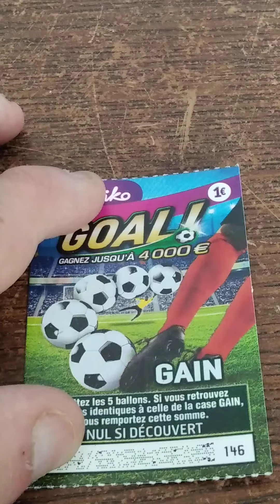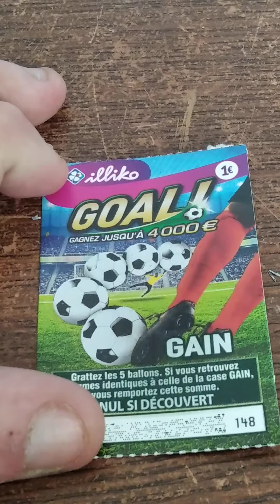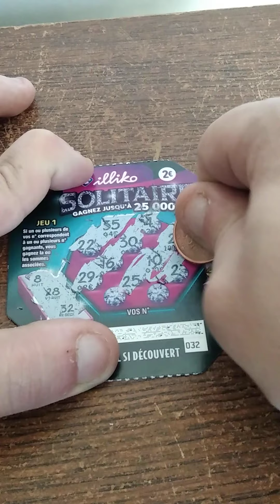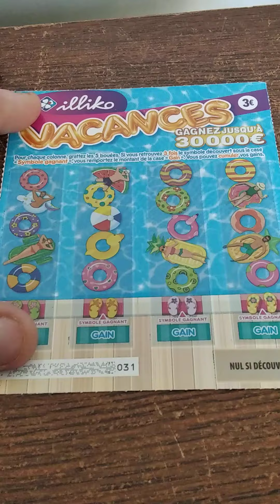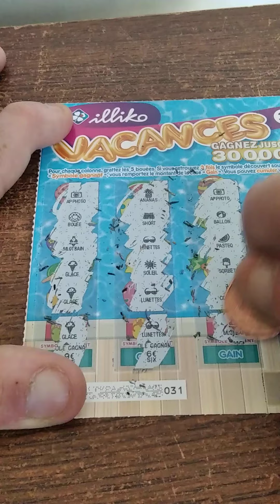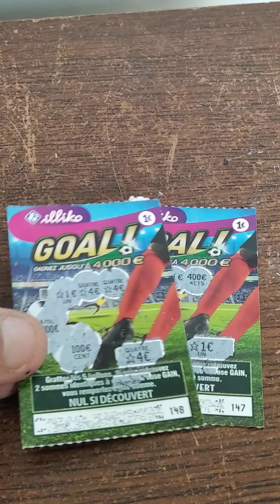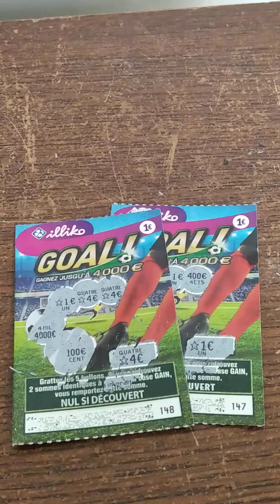Grattage du 15/12 : 15€ de mise